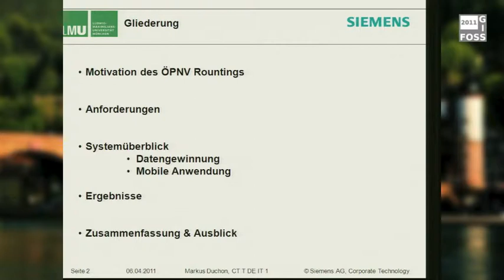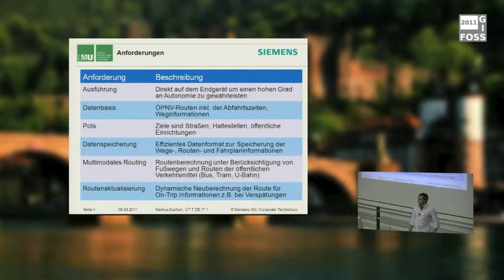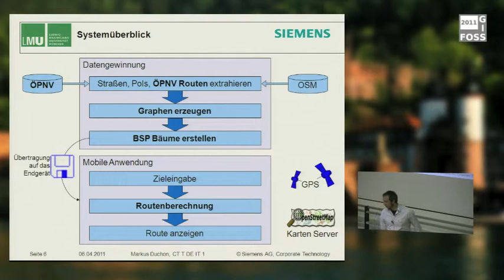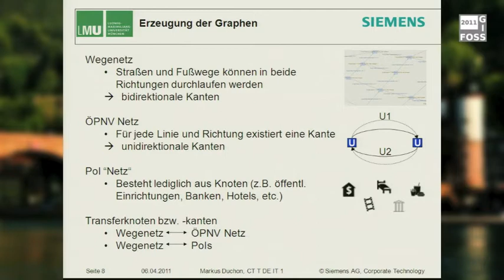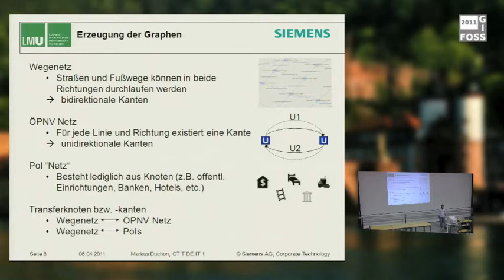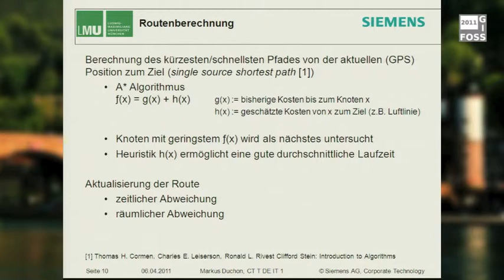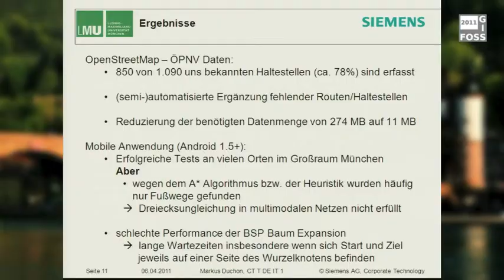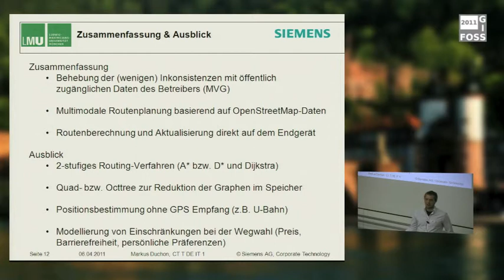2011 - Mobile Anwendung zur Routenplanung mit öffentlichen Verkehrsmitteln basierend auf Openstreet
Mobiler ÖPNV Routenplaner

Das Netz öffentlicher Verkehrsmittel bestehend aus Bus, Tram-, U- und S-Bahn ist in vielen Städten im Laufe der Zeit stark gewachsen und sehr komplex geworden. Dabei ist es vor allem bei einer erstmaligen Reise zu einem bestimmten Ort unklar, wie dieser am schnellsten zu erreichen ist. Insbesondere wenn Abweichungen vom Fahrplan, die durch hohes oder niedriges Verkehrsaufkommen oder andere Zwischenfälle entstehen, dazu führen, dass mögliche Anschlussverbindungen nicht rechtzeitig erreicht werden können. Unter Berücksichtigung entsprechender Schwankungen besteht die Möglichkeit das Ziel auf einem anderen, schnelleren Weg zu erreichen. Die folgende Arbeit präsentiert eine mobile Anwendung für die Android Plattform in Anlehnung an [1], die mittels GPS-Daten und einem vom Benutzer eingegebenen Ziel die zum aktuellen Aufenthaltsort und Zeitpunkt ideale Route mit öffentlichen Verkehrsmitteln berechnet und gegebenenfalls aktualisiert. Die dafür notwendigen Strecken- und Haltestelleninformationen wurden aus dem OpenStreetMap Projekt extrahiert, nach bearbeitet und in ein geeignetes Datenformat überführt, welches die Anbindung weiterer Ressourcen, wie Straßennamen, Abfahrtszeiten, Haltestellenbeschreibung, etc. ermöglicht. Die dadurch entstandenen Wegnetze  werden als gerichtete Graphen (Straßen-, ÖPNV-Netz) in unterschiedlichen BSP-Bäumen gespeichert. Die Übergänge zwischen den Graphen wurden durch zusätzliche Kanten modelliert und ermöglichen so eine multimodale Routenführung. Zu Testzwecken wurde der Großraum München verwendet, wobei das eingesetzte Routing-Verfahren bei der Ermittlung des kürzesten Weges die aktuellen Live-Abfahrtszeiten des Betreibers berücksichtigt.